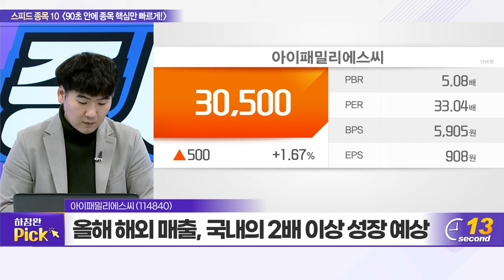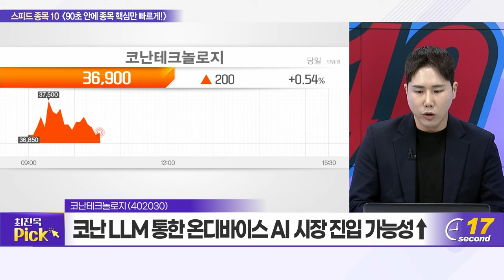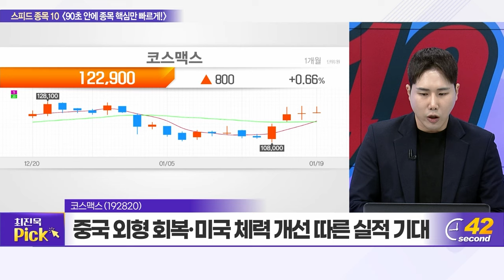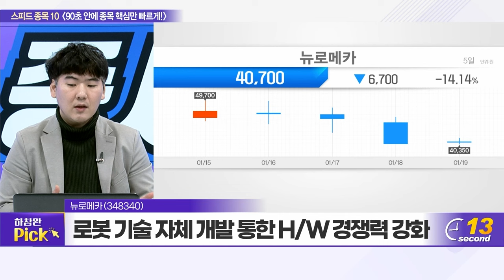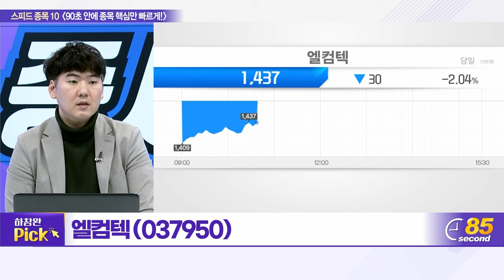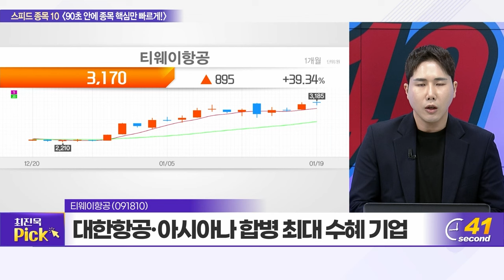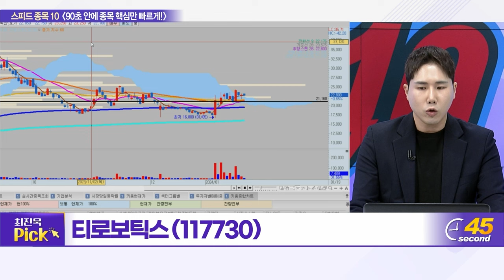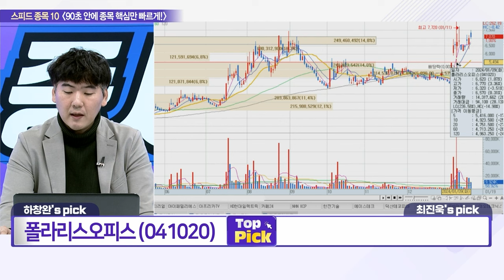아이패밀리에스씨, 코난테크놀로지, 유니온, 코스맥스, 뉴로메카, 더존비즈온, 엘컴텍, 티웨이항공, 폴라리스오피스, 티로보틱스_스피드 종목 10 (20240119)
아이패밀리에스씨(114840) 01:12
코난테크놀로지(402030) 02:56
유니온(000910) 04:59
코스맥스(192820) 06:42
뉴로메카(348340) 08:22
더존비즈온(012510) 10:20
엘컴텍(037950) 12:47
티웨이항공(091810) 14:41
폴라리스오피스(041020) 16:33
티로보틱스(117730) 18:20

폴라리스오피스(041020):하창완의 TOP PICK
- 오피스 프로그램 진화 지속 따른 견조한 성장세
- 폴라리스오피스AI, 다양한 인공지능 기술 활용 강점
- 작년 12월 ‘오비고’와 AI 기반 차량용 서비스 협력

티로보틱스(117730): 최진욱의 TOP PICK
- AMR(물류 로봇) 전문 제조 기업
- 스마트팩토리·재활 로봇 등 사업 분야 지속 확대
- 대기업들의 로봇사업 투자 확대로 외형성장 기대